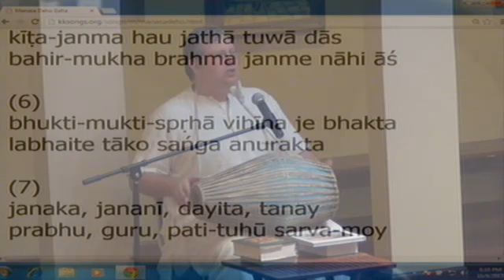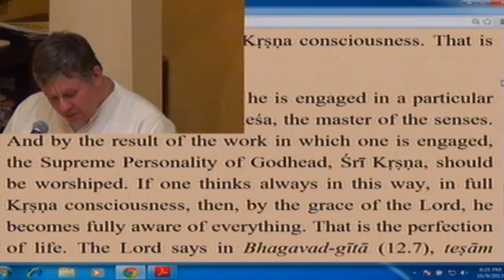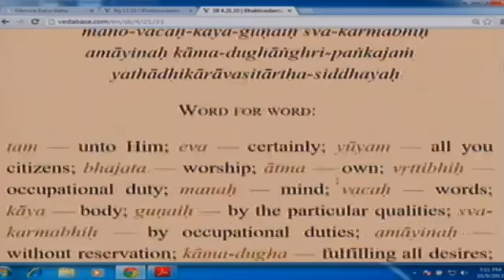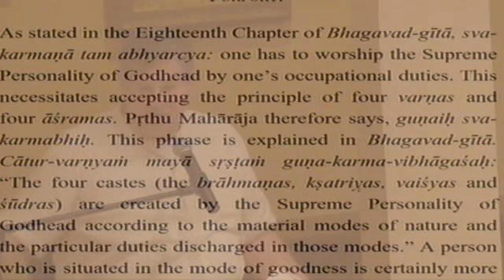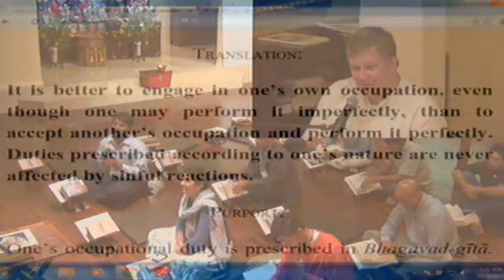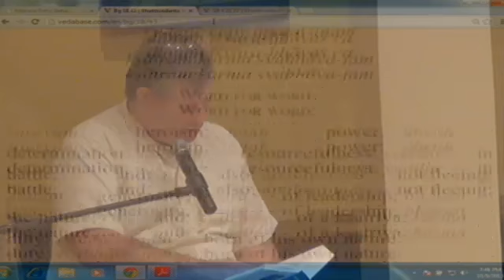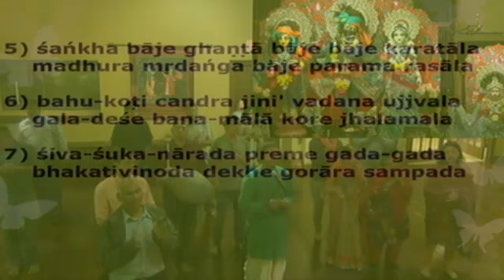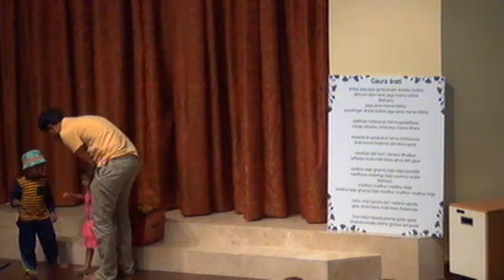Worshiping The Lord in any occupation by HG Akruranatha Prabhu, 10.09.13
Worshiping The Lord in any occupation by HG Akruranatha Prabhu
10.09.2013, ISKCON of Silicon Valley